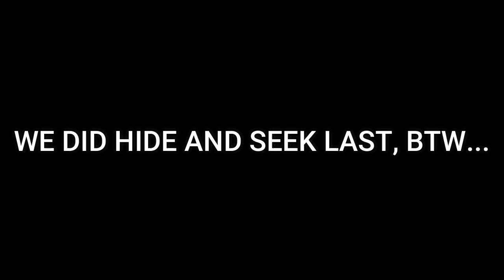Rover In A Hated Tour! - VRChat (Funny Moments)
Rover is in space, with Scar going after him, in Among Us. They declared that this is Rover's hate tour. Will Scar will this fight, or will Rover turned the tables against him?

Suga: @suga7501
BubbleImpact: @BubblezImpact
xEllyot_•: @Ellyot_
Sugarxenomorph: @sugarxenomorph
Sargent Silone: @Minty_arts_Official

Brand: Shinobee
Processor: 4.0GHz
Ram: OLOY 32gb DDR4
Memory Speed: 3600GHz
Hard Drive: 512gb SSD + 1tb SSD
GPU: PNY Nvidia GeForce GTX 1050ti 4gb
CPU: AMD Ryzen 3 4300GE